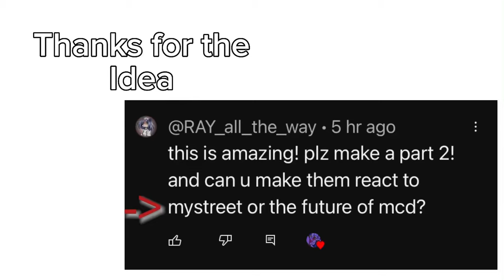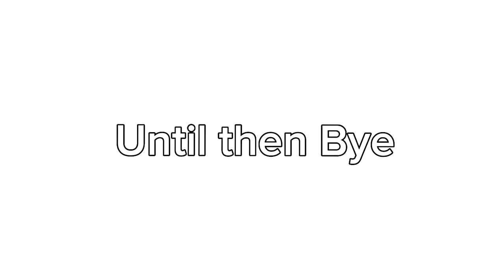MCD Reacts | Part 2 | No Thumbnail | Read descriptions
I couldn’t find many Mystreet Video unfortunately so I done a few ships I love and random bits.
I understand if this is a weird video but meh.

Will probably do a Part 3 In the future but not now as I’m working on a few videos for another Account.

Thank you for 1k once again, You all are amazing 🥰